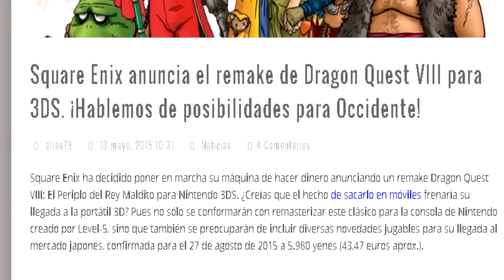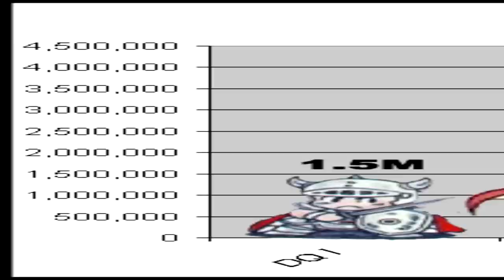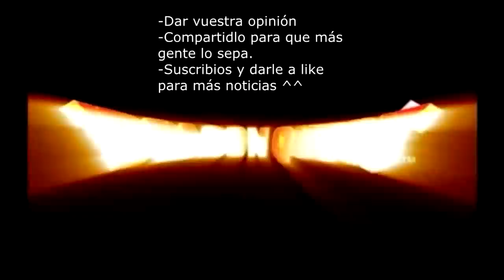NOTICIÓN! Remake oficial de Dragon Quest VIII para 3DS.